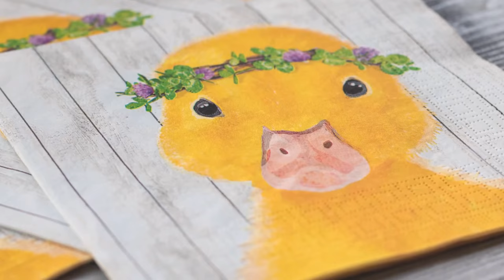TRAILER - ppd collection spring summer 2018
Our new ppd spring summer collection 2018